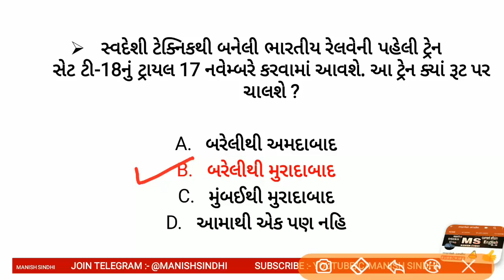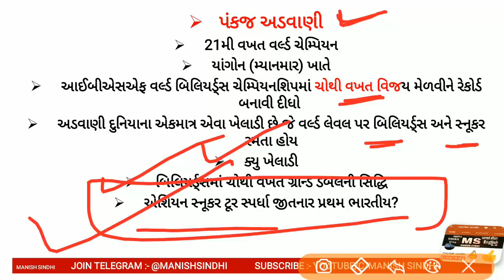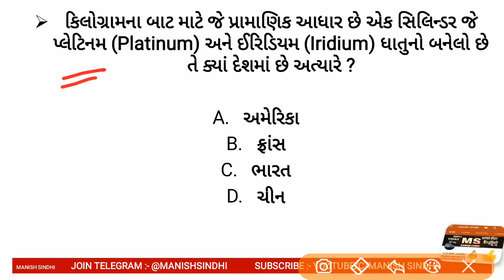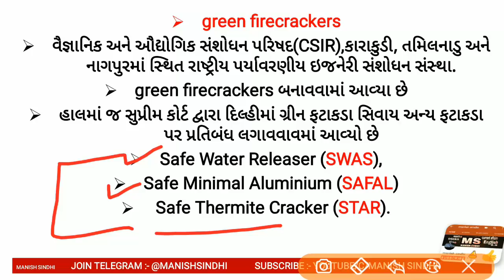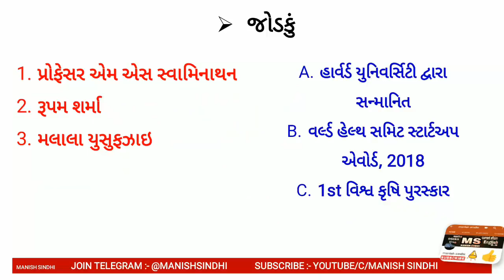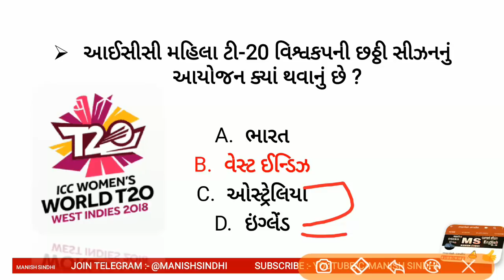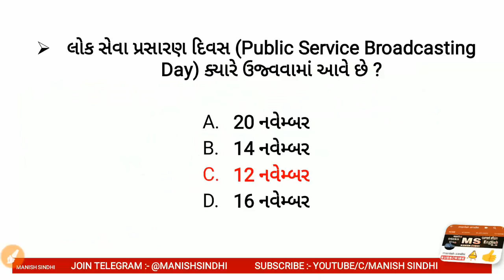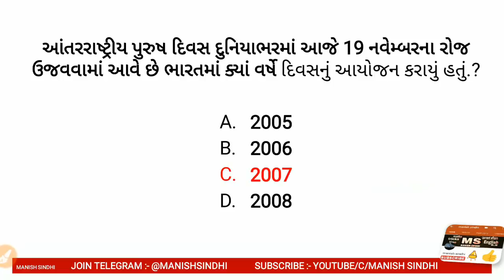Monthly current affairs in gujarati-November 2018 | GPSC,DySo, GSSSB, TALATI,POLICE,CONSTAB